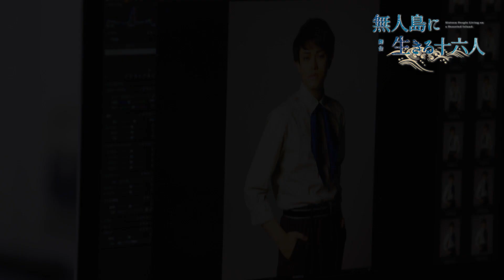【無人島に生きる十六人】佐伯亮（秋田康成）／前田隆太朗（杉田傳）コメント＆撮影メイキング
明治時代の実話、感動の無⼈島漂流譚「無⼈島に⽣きる⼗六⼈」が⼤野裕之の脚本・演出で上演決定！
秋田康成役の佐伯亮さん、杉田傳役の前田隆太朗さんのコメント&ビジュアル撮影のメイキング映像です♪

‹公演概要›
2022年4月15日（金）〜4月24日（日）
こくみん共済 coop　ホール／スペース・ゼロ

■スタッフ
原作　　　：須川邦彦
脚本・演出：大野裕之
作曲　　　：鎌田雅人
振付　　　：良知真次

■キャスト
国後孝夫 役：櫻井圭登
範多ウィリアム 役：校條拳太朗

小川仁太郎 役：松田岳
浅野達之助 役：井阪郁巳
父島ケレップ 役：田淵累生
川口雷蔵 役：小坂涼太郎
榊原作太郎 役：反橋宗一郎
秋田康成 役：佐伯亮
杉田傳 役：前田隆太朗
鈴木孝吉郎 役：稲葉光
高崎和平 役：穴沢裕介
信澤与一 役：吉川大貴
池本善太郎 役：寺島レオン

小笠原チャールズ 役：柳瀬大輔
杉田丑五郎 役：加藤靖久

中川倉吉 役：中村誠治郎

【平日公演】
S席：10,500円（税込）
A席：8,500円（税込）

【土日公演】
S席：11,000円（税込）
A席：9,000円（税込）

（c）舞台「無人島に生きる十六人」プロジェクト